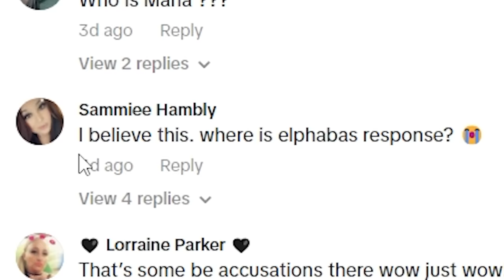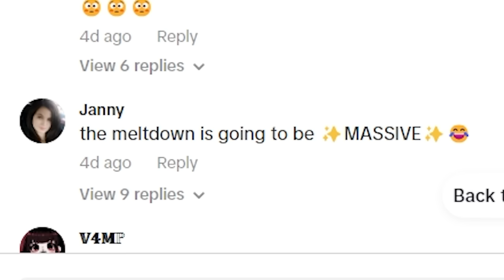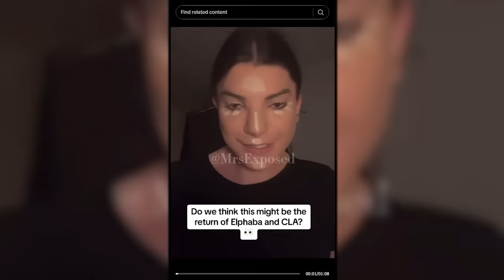Elphaba TikTok Drama Is Mental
In Defence Of Elphaba.